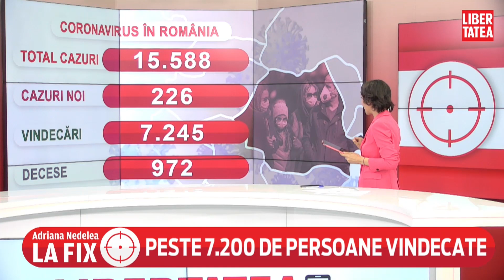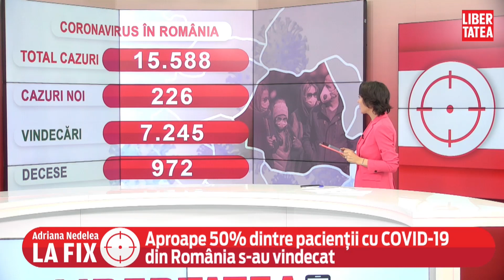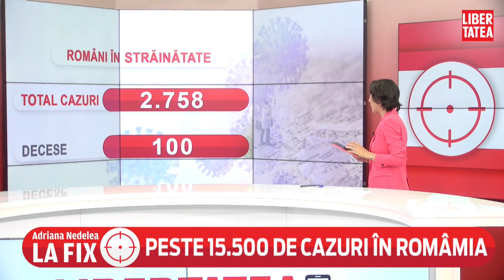Peste 15.500 de cazuri de coronavirus și 972 decese. Aproape 50% dintre pacienți s-au vindecat